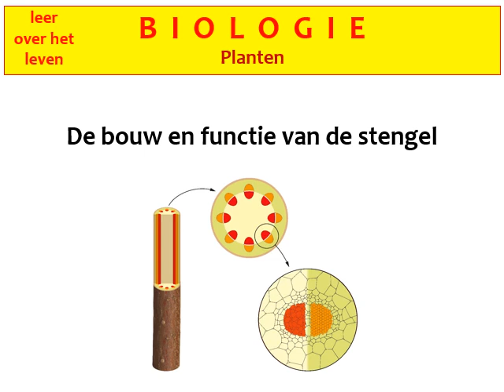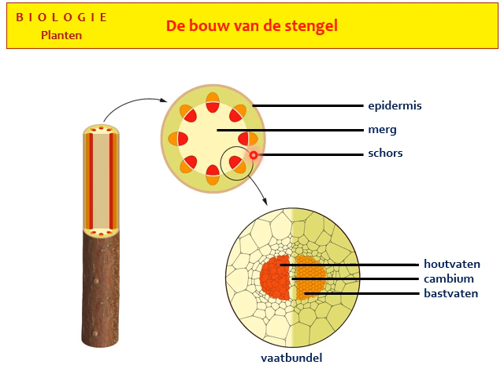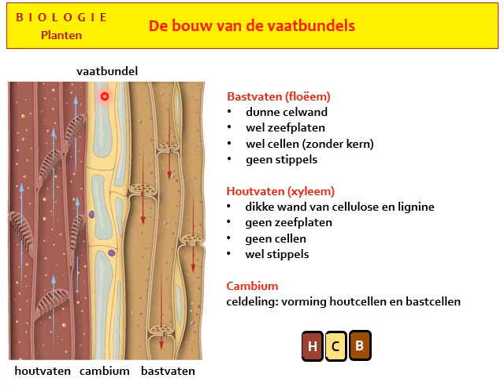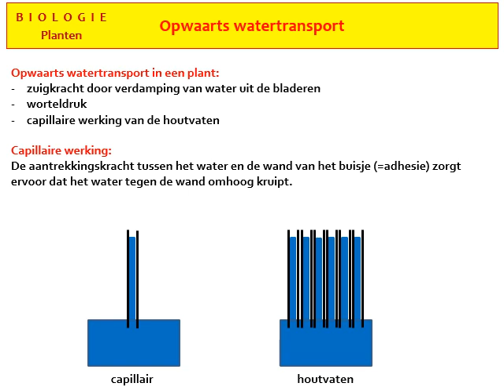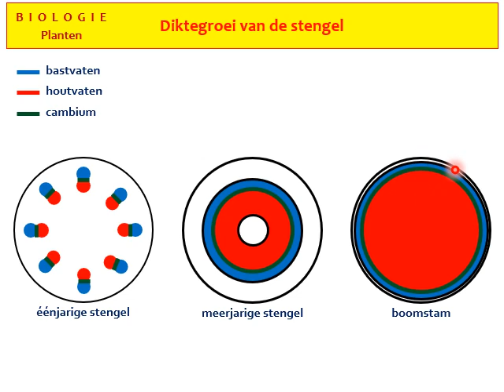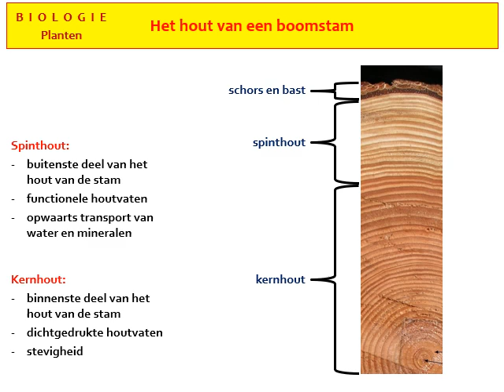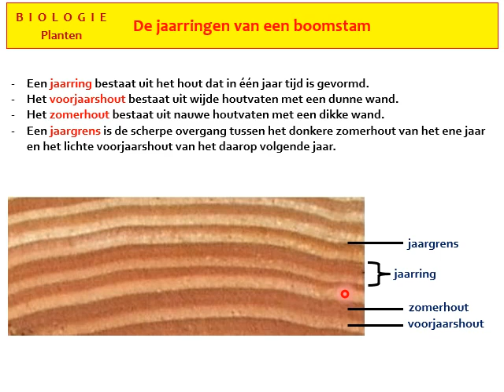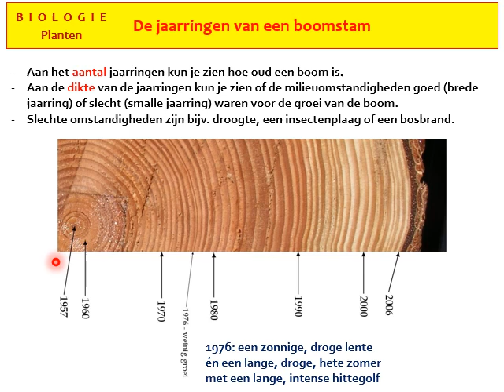Biologie - Planten - De bouw en functie van de stengel -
In deze video leg ik de bouw en functie uit van de houtvaten en de bastvaten in de vaatbundels van een stengel. Verder ga ik in op het opwaartse transport van water door capillaire werking. Tenslotte leg ik uit wat je kunt aflezen aan de jaarringen van een boomstam.